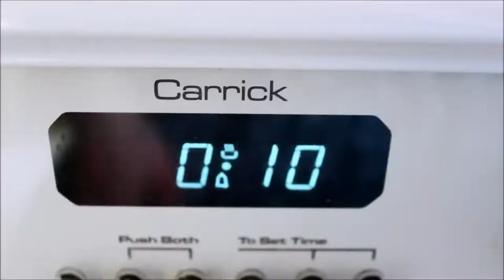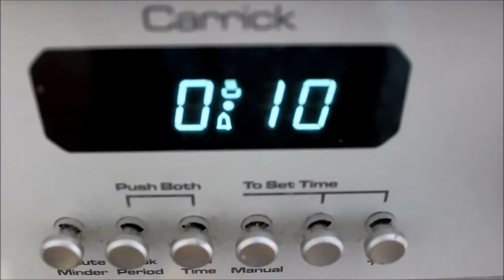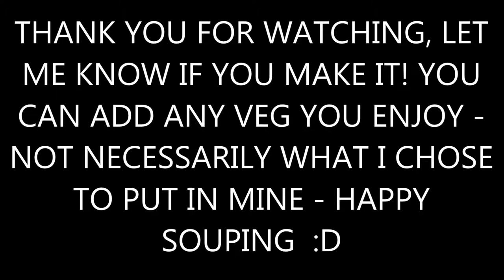How To: Make Your Own Vegetable Soup | accentgirl100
I recorded this in perfect crisp HD...I do not know why it hasn't uploaded in it too - so sorry!
Don't forget to:
Here I am bringing you my home made vegetable soup recipe, it is easy to make and super tasty! Let me know if you make it? :)